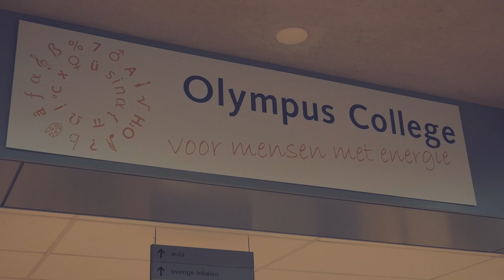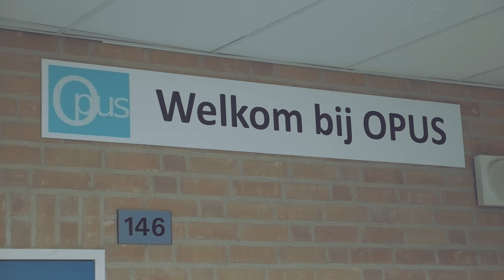Olympus College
Olympus College, voor mensen met energie!